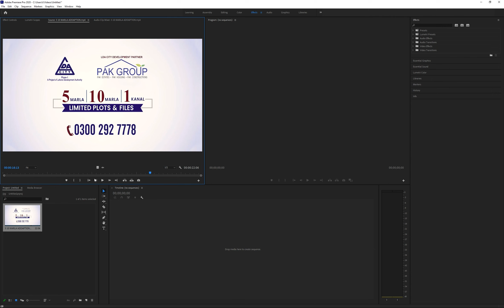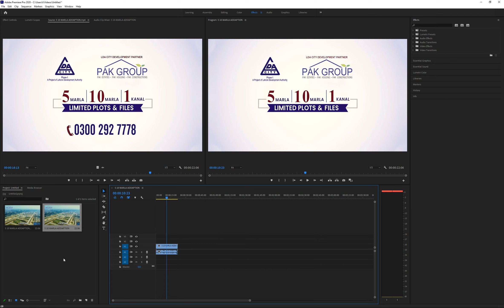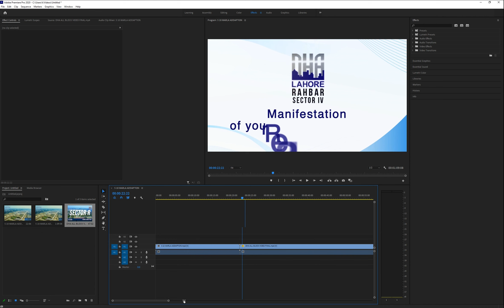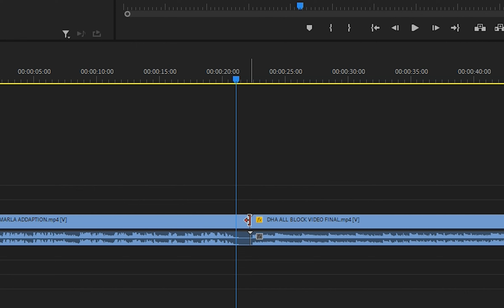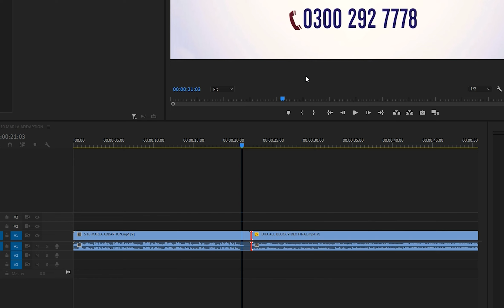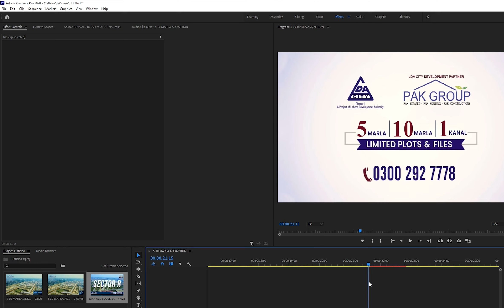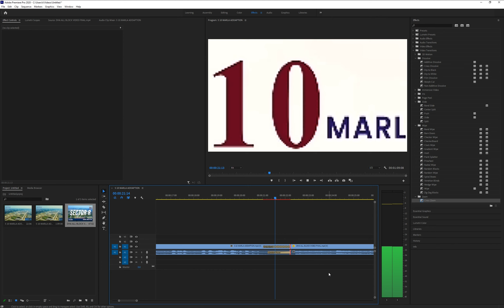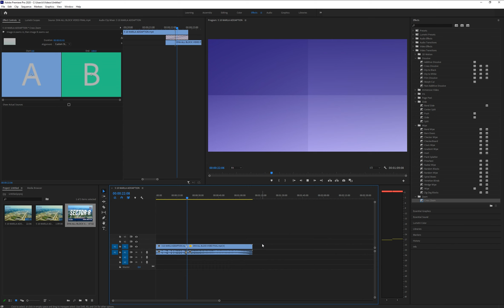Transitions - Adobe Premiere Pro Urdu - Hindi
Hey Everyone! In this Video We Shall Learn How to make Transitions in Video in Urdu and Hindi Language  in Adobe Premiere Pro CC.